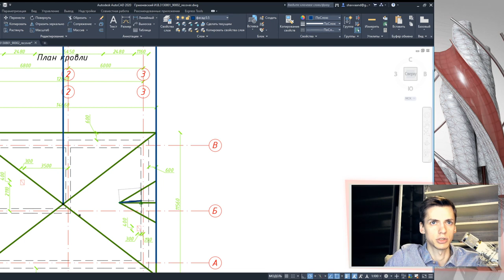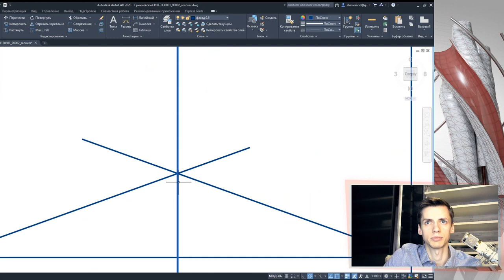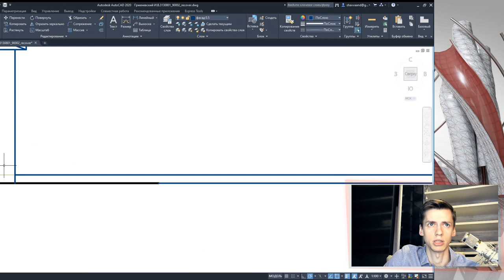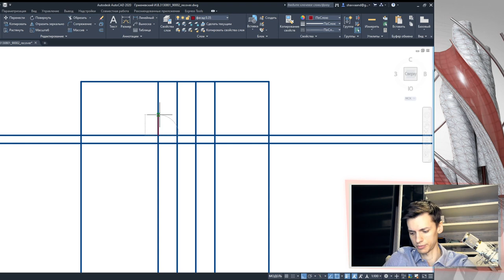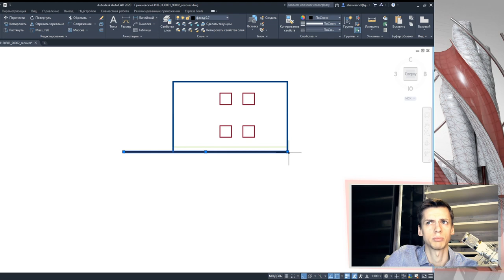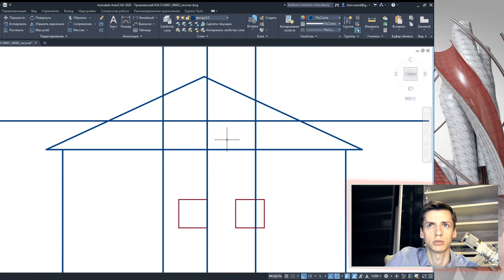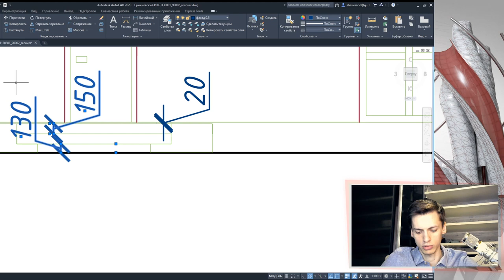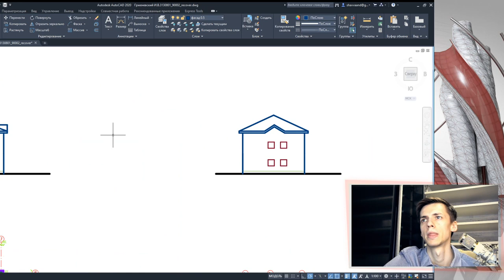План дома в AutoCAD. Часть 10.1.Интересные моменты по базовому проектированию фасадов в AUTOCAD 2020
Базовое построение проекций плана кровли на планы фасадов в AUTOCAD 2020.
Данные видео уроки будут полезны не только моим студентам, но и тем, кто просто изучает программы AUTODESK.
Пошаговое построение плана фасада в автокаде.
Фасады в autocad проектируются достаточно легко и просто
Оставляйте комментарии и свои царские лайки если вам нравятся мои видео.

       ✔ Крыльцо REVIT
       ✔ Добавление окон REVIT / Добавление дверей REVIT